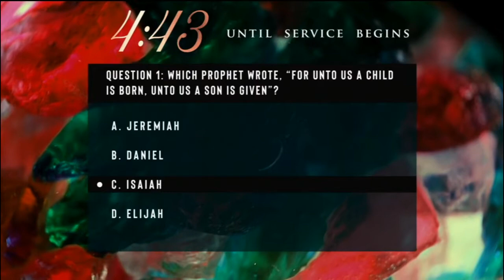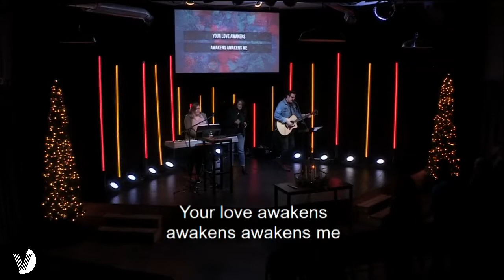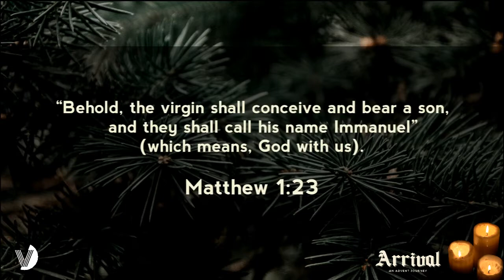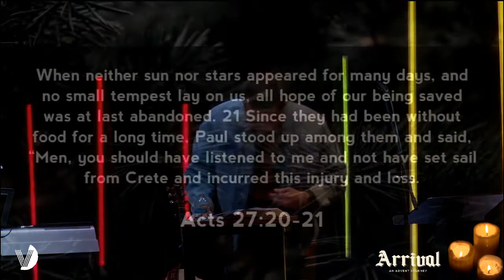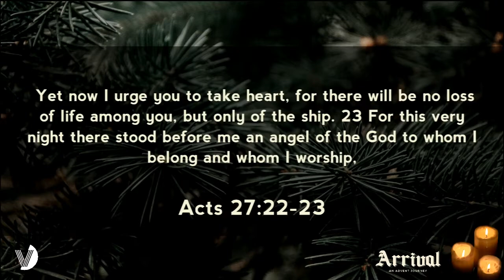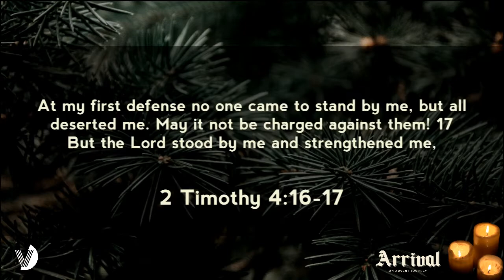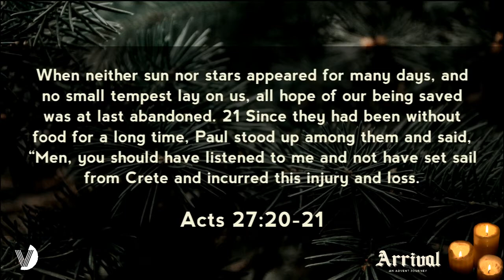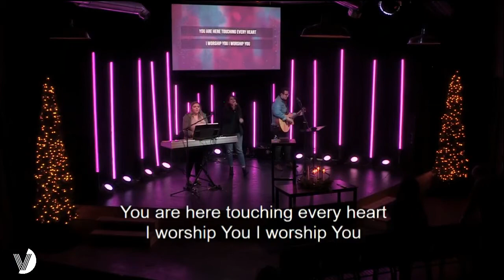Arrival - Week 3